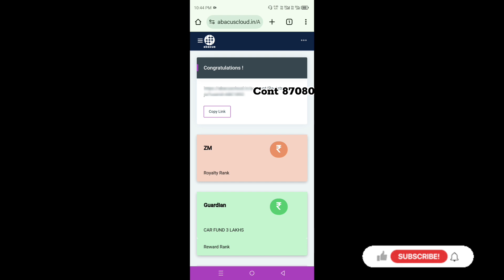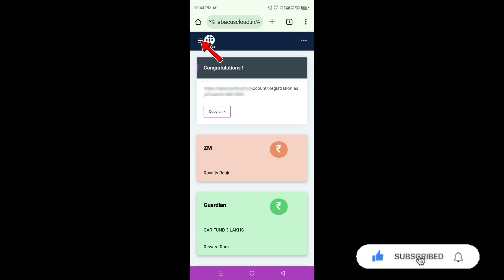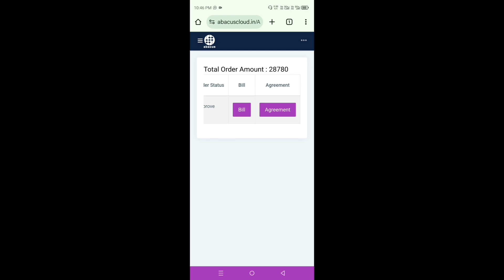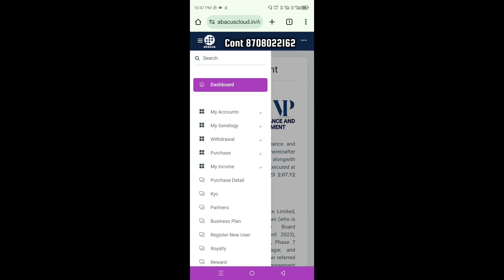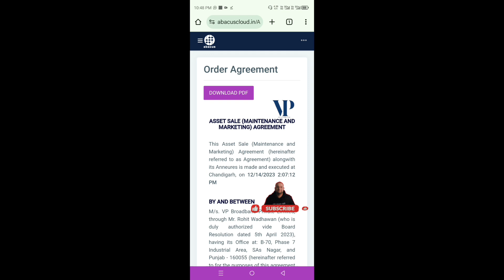ABACUS AGGREMENT OR GST INVOICE BILL कैसे प्राप्त करे | VP BROADBAND AGGREMENT कहाँ से DOWNLOAD करे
✅Abacus Datacenter How to Activate ID
Abacus TB कैसे ख़रीदे

Abacus Business Plan & Company Profile
Abacus Company Profile And Future Planning
Abacus Head Office Mohali Chandigarh

Abacus agreement kaise download kare
Abacus gst invoice kaise received kare

abacus Datacenter panipat leader ka number
abacus Datacenter haryana leader ka number
abacuscompanyprofile
Abacuscloud
Abacuslogin
Abacuscompanydetails
Abacusplan
Abacusfullplan
Abadatacentrechandigarh
Abacuschandigarh
Abacuspunjaboffice
datacenter
Hyperscal Datacenter